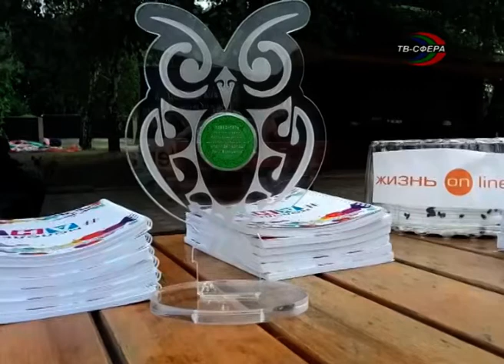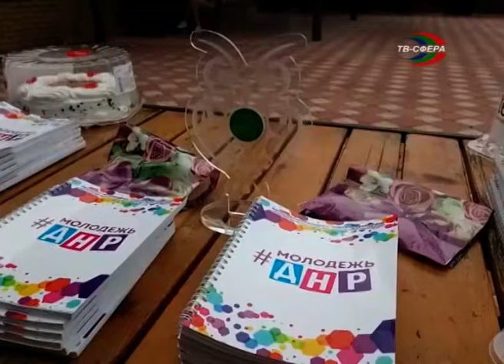Финал летней серии игр Клуба ЧГК